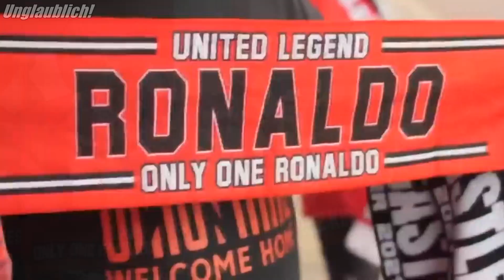Der Weg wird neu geebnet - Cristiano Ronaldos neues Team wird bekannt gegeben!!